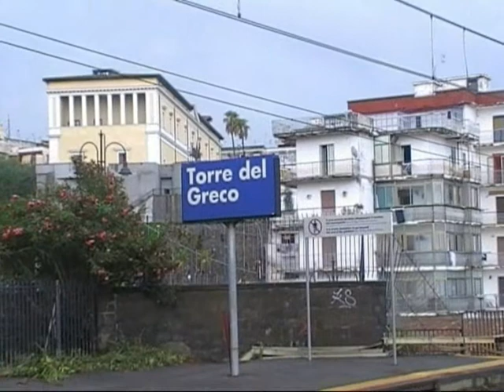TORRE DEL GRECO NAPOLI ITALIA